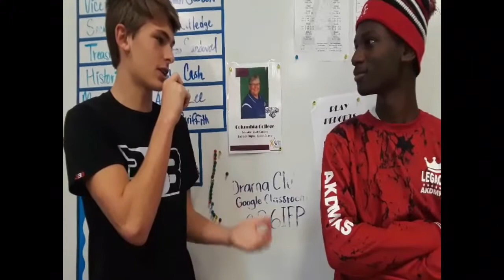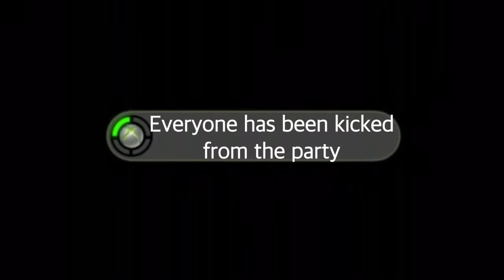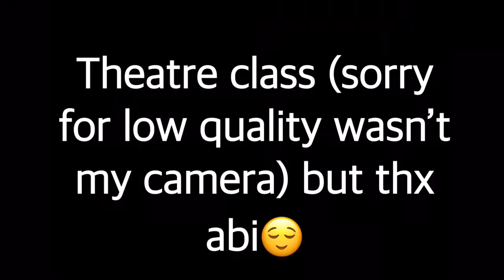Random montage #1 (Q&A, Bloopers, etc.)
Here’s a random series of videos in my attempt to make u laugh, happy trails🤠